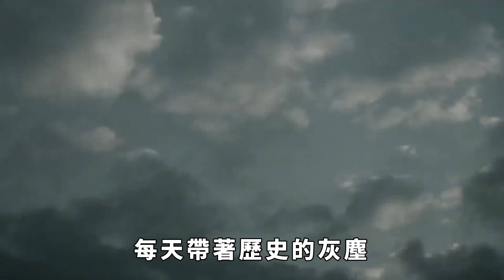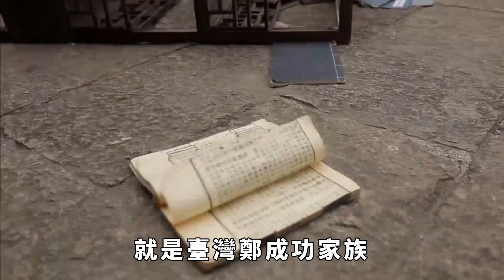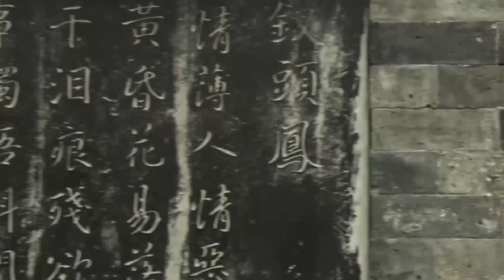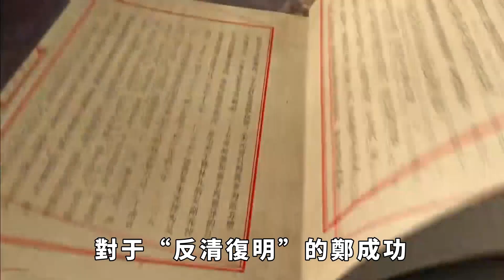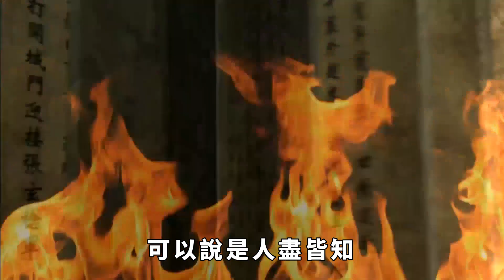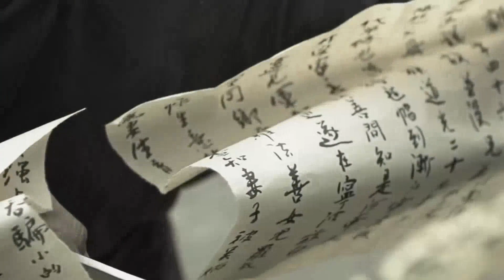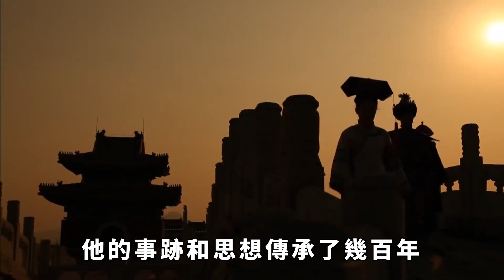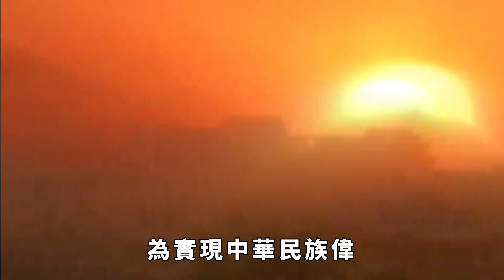臺灣一意外發現的古墓，揭開朱以海死亡之謎，民族英雄鄭成功得以沈冤昭雪！【老海說史】歷史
我是歷史的搬運工，每天帶著歷史的灰塵，把它們搬到你面前！
「一個沒有英雄的民族是不幸的，一個有英雄卻不知敬重愛惜的民族是不可救藥的。」每一個民族都有讓人敬仰的英雄，他們為國為民不惜以身殉國，這樣的人應該也必須得到後人尊敬。早在明末清初時，曾湧現出過很多反清誌士，孫承宗、袁崇煥、史可法、戚繼光、鄭成功等等，都為了保衛大明江山而和清軍殊死抗爭，但在他們去世後卻遭滿清抹黑。我們今天要講的，就是一座古墓的出現，讓民族英雄的冤屈得以沈冤昭雪。歷史